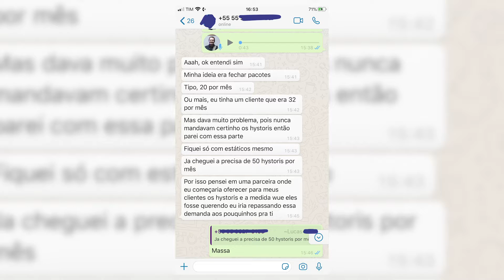Existe Mercado para Stories Animados? - Se liga na Oportunidade e SAIBA COBRAR por stories animados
Quanto cobrar por stories animados? Como precificar seu story animado?
Essas são questões que abordamos em nosso Treinamento em Vídeos Animados para Marketing.

Neste treinamento irei te treinar a usar vídeos animados para marketing usando o Alight Motion. É um curso que vai muito além do aplicativo.

Você será treinado em Design + Animação + Alight Motion + Vender Seu Trabalho + Templates para te ajudar a atender seus clientes + CopyWriting + Anúncios no Facebook/Instagram.

Portanto, neste curso de animação no celular você aprenderá criar layouts atraentes + animar esses layouts + vender seu trabalho + CopyWriting, para adicionar textos persuasivos em suas peças criadas no curso + Distribuir esses criativos no Facebook Ads/Instagram Ads para atrair mais clientes para você.

Você acredita que até mesmo meus concorrentes me mandam mensagens me perguntando: Quanto cobrar por story? Quanto cobrar por stories no instagram? Eu não tenho ideia de quanto cobrar por stories você pode me ajudar? Ou Quanto custa um stories animado? São as várias as dúvidas sobre precificação mesmo. Logo pensando em ajudar essas e outras pessoas, resolvemos mostrar como fazemos tudo por aqui.

Já atendemos várias pessoas ao redor do Brasil e de vários segmentos e percebemos que podemos contribuir muito com quem deseja ser capacitado a encarar os stories animados como um negócio mesmo.

SIM! É possível fazer dos stories animados um negócio para você e aqui falamos sobre isso. Se você está buscando uma oportunidade para aumenta sua renda ou ter renda extra, eu acredito que este treinamento é para você, se, apenas se, você realmente quiser isso.

Não é conversa fiada! Falo sobre as estratégias que utilizo aqui nos Stories Animados. Estratégias diversas tanto na produção, precificação(quanto cobrar por stories animados), atendimento e divulgação(anúncios). Sou suspeito a falar mas vale muito a pena pois elas podem te ajudar em vários outros negócios.

 (É uma amostra grátis, porém está na Eduzz e é necessário fazer um cadastro)

Contatos:

Direct Insta: @storiesanimados